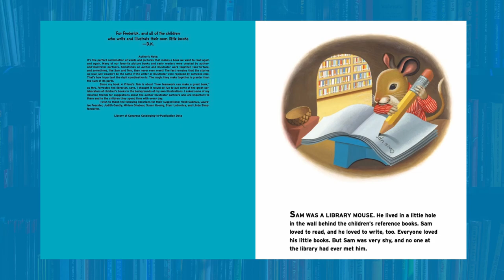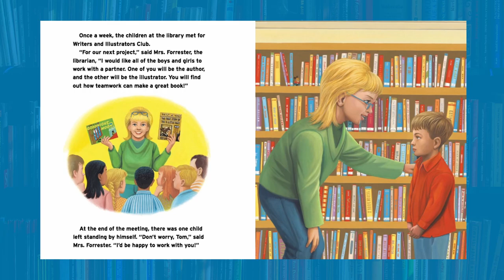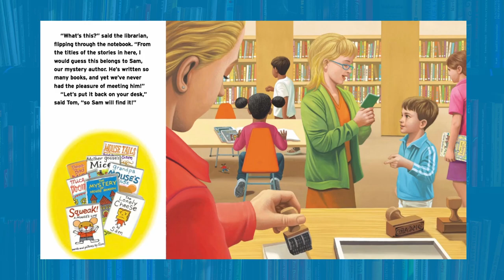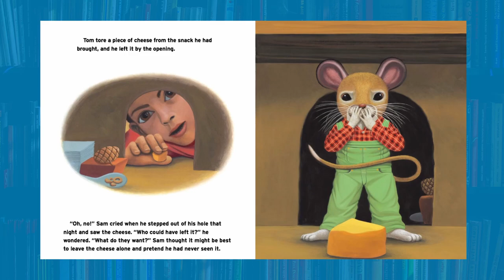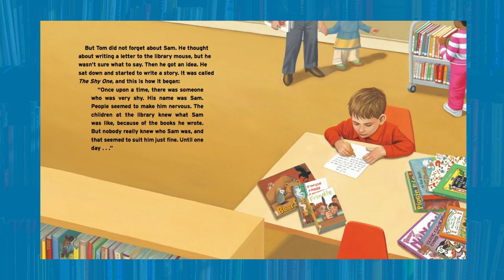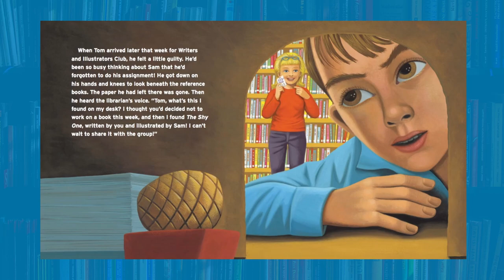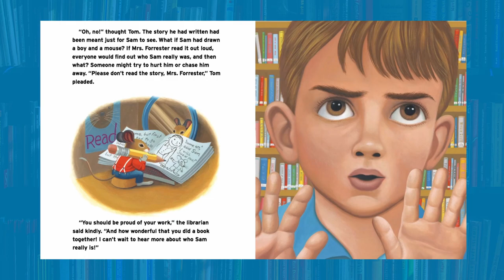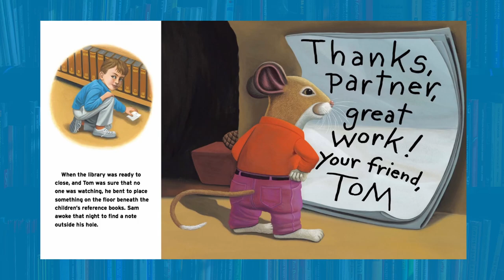Library Mouse A Friend's Tale - Storytime Read Along - Libary Mouse 2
In the sequel to the great book, Library Mouse, our little mouse author friend finally meets a new friend!

Come read along with us as Sam works to make a new set of books with his friend!